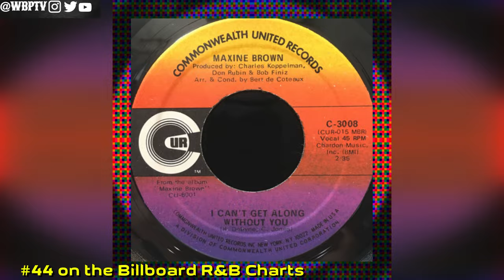One Of The MOST Under-Rated Singers Of The 60s | The Untold Truth Of Maxine Brown